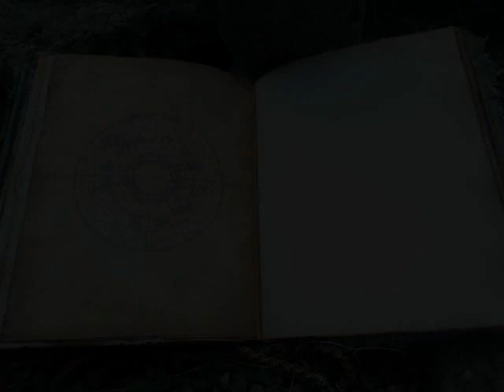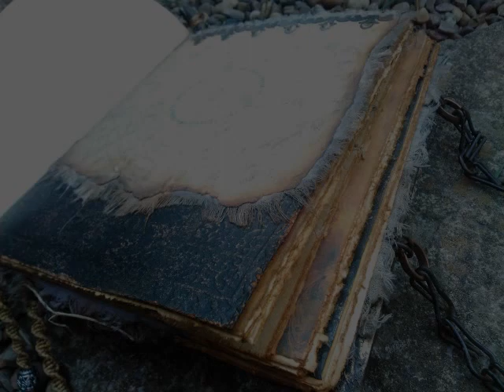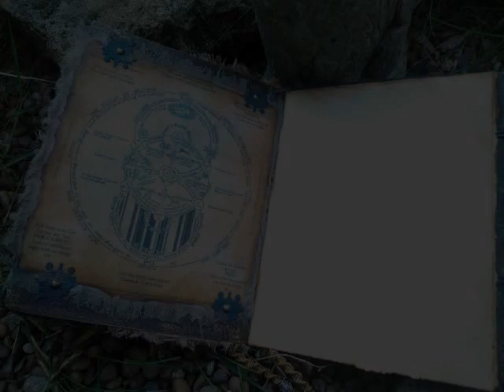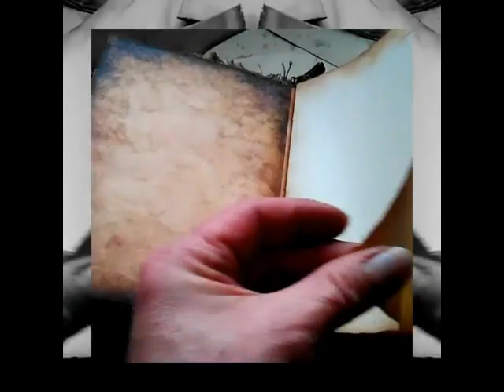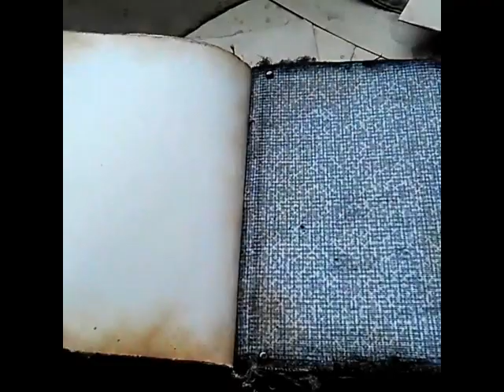WARCRAFT Magic Book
Just small video with my latest book I made for my friends.I took inspiration from amazing game and movie WARCRAFT ;-)
I hope my friends will like it also I really hope you will like it as well.